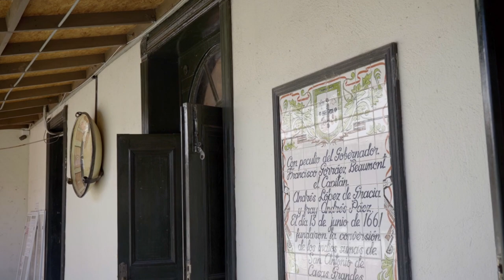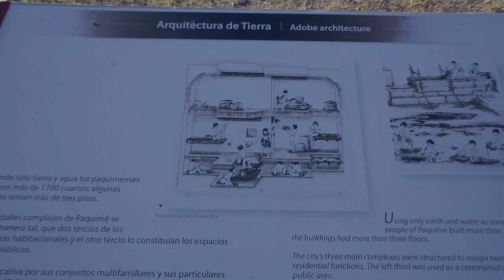Paquimé, Chihuahua. Las ruinas más importantes del norte de México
Casas Grandes es uno de los tres Pueblos Mágicos que tenemos en en el estado de Chihuahua.
Conocimos la misteriosa  Zona Arqueológica de Paquimé donde sus habitantes desaparecieron hace cientos de años, caminamos por sus pintorescas calles, admiramos sus bellos murales que cuentan un poco de la historia del pueblo y por supuesto probamos sus deliciosas y famosas paletas de Sotol.

No dejen de conocer este pueblo, lleno de misterio e historia. Les aseguramos que se llevarán una muy grata sorpresa